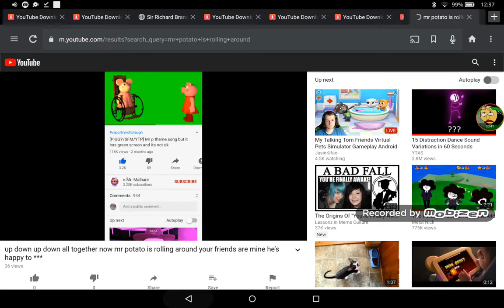STOP COPYING MY VIDEOS!!!